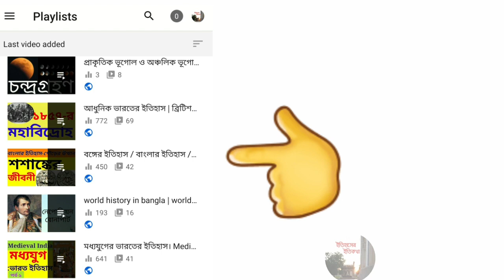ইলিয়াস শাহী বংশ, বাংলায় মুসলিম শাসনের ইতিহাস, ইলিয়াস শাহী শাসন, Ilyas Shahi Dynasty Bengal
ইলিয়াস শাহী বংশ, ইলিয়াস শাহী শাসন, ilyas shahi dynasty bengal, ilyas shahi dynasty, বাংলায় স্বাধীন সুলতানী শাসনের ইতিহাস ।। Banglar Shadin Sultani Sasoner Etihas,  Bangla Etihas,Bangla History Audio,Bangla Histoy Mp3, বাংলায় স্বাধীন সুলতানী শাসনের ইতিহাস,Banglar Shadin Sultani Sasoner Etihas, স্বাধীন সুলতানী আমল (১৩৩৮-১৫৩৮ খ্রীষ্টাব্দ), ইলিয়াস শাহি বংশ,Shadin sultani amal,elias shahi bongso, সাধারণ জ্ঞান - Bangladesh History,bangaldesh history,banglar etihas,মুসলিম শাসনঃ সুলতানী আমাল,Ililyas shahi dynasty, Hussain Sahi Dynasty,Hussain Sahi Dynasty,Sadhin Sultani bonser itigas, banglay swadhin sultani bonser itihas,facts about sultan ilyash Shah,bengal sutanate era,history of bengak sultanate preior ilyash shah hussain shah dynasty,sultan ilyash shah bangla, important fact of ilyash shah and hussain shahi dynaty, sadhin sultani amol banglar,details of hussain sahi dynasty in bengal in bengali,sikandar shah,husen shah,nasrat kha, ganesh dynasty in bengal during ilyas Shahi, বাংলার ইতিহাসে ইলিয়াস শাহী রাজবংশের অবদান | ইলিয়াস শাহী রাজবংশ বাংলার ইতিহাসে ইলিয়াস শাহী রাজবংশের অবদান (১৩৪২- ১৪১৫ এবং ১৪৪২- ১৪৮৭) শামসউদ্দিন ইলিয়াস শাহ ১৩৪২ সালে  লক্ষ্মণাবতীর সিংহাসনে বসেন ইলিয়াস শাহী রাজবংশের প্রতিষ্ঠা বাংলায় রাষ্ট্রীয় ঐক্য সম্পাদন দিল্লীর সুলতান মহম্মদ- বিন- তুঘলক ১৩২৮ সালে বাংলাকে ৩টি শাসনতান্ত্রিক কেন্দ্রে বিভক্ত করেন- লক্ষ্মণাবতী, সাতগাঁও ও সোনারগাঁও ১৩৪২ বাংলার বাইরে আধিপত্য স্থাপন- বিহার, উড়িষ্যা আসাম কামতারাজ্যে আধিপত্য বিস্তার করেন দিল্লীর সাথে সকল সম্পর্ক ছিন্ন করে বাংলায় এক অখণ্ড ও সার্বভৌম রাজশক্তির প্রতিষ্ঠা ইলিয়াস শাহী রাজবংশের অন্যতম শ্রেষ্ঠ কৃতিত্ব (স্বাধীন বাংলার প্রতিষ্ঠা) ইলিয়াস শাহ- এর পুত্র সিকান্দার শাহের রাজত্বকালে (১৩৫৭- ৮৯) ফিরোজ তুঘলক পুনরায় বাংলা আক্রমণ করেন (১৩৫৯) কিন্তু তিনি ব্যর্থ হন ইলিয়াস শাহী রাজবংশের আমলে   বিদেশের সাথে সম্পর্ক( চিন, আরবদেশ, পারস্য, মদিনা ইত্যাদি স্থানের সাথে সম্পর্ক) ইসলামের প্রসার বাংলা ভাষা ও সাহিত্য শিল্পকলা শিক্ষা  হিন্দু মুসলিম ঐক্য ,বাংলায় মুসলিম শাসনের ইতিহাস, বাংলায় মুসলিম শাসনের ইতিহাস ১২০৪-১৭৫৭ pdf, শামসুদ্দিন ইলিয়াস শাহ pdf, সিকান্দার শাহ, বাংলার প্রথম স্বাধীন সুলতান কে ছিলেন, গিয়াসউদ্দিন মাহমুদ শাহ, নাসিরুদ্দিন মাহমুদ শাহ, গিয়াস উদ্দিন আজম শাহ, সুলতান মাহমুদ কোন রাজ্যের অধিপতি ছিলেন, শামসুদ্দিন ইউসুফ শাহ, হোসেন শাহী বংশের অবদান, শামসুদ্দিন ইলিয়াস শাহ pdf, ইলিয়াস শাহের কৃতিত্ব, ইলিয়াস শাহ বাংলাপিডিয়া, শামসুদ্দীন ইলিয়াস শাহ, সিকান্দার শাহ, হোসেন শাহী যুগকে বাংলার ইতিহাসে স্বর্ণযুগ বলা হয় কেন, Sultan ilyas shah,